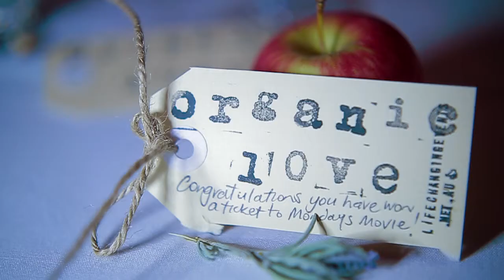3 Chefs do lunch